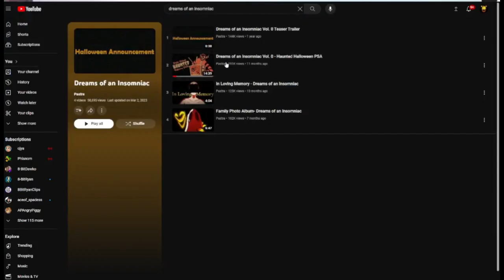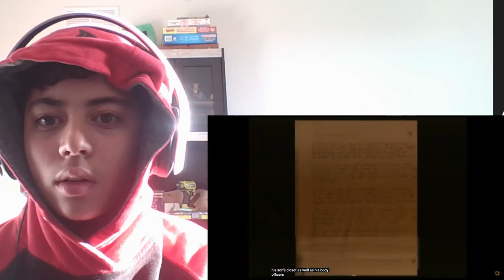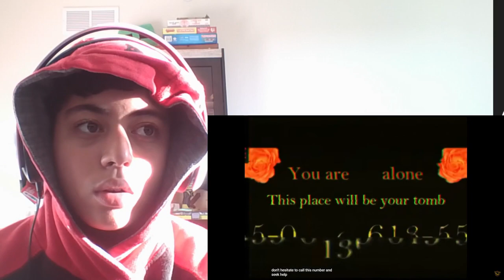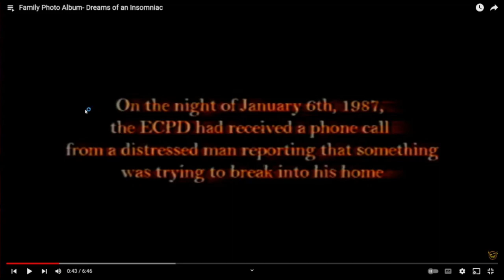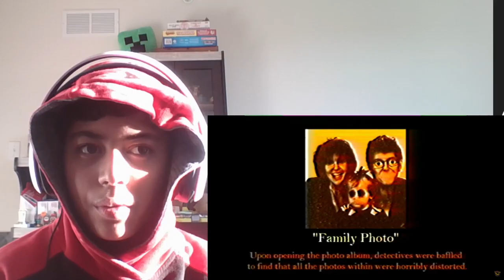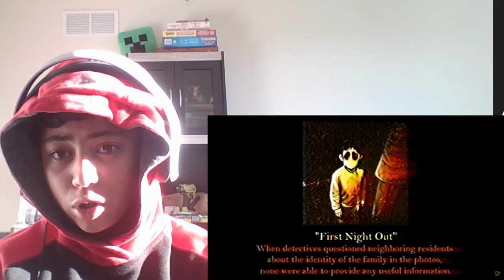DREAMS OF AN INSOMNIAC IS BACK AND HORRIFIC...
In THIS video, I react to some more Dreams of an Insomniac by Pastra!